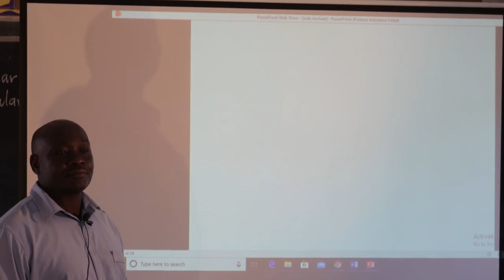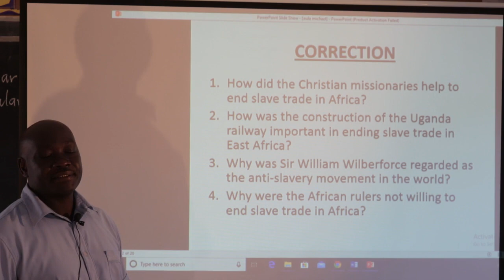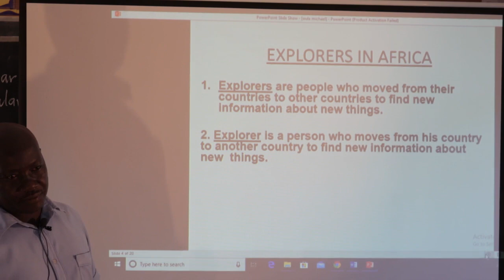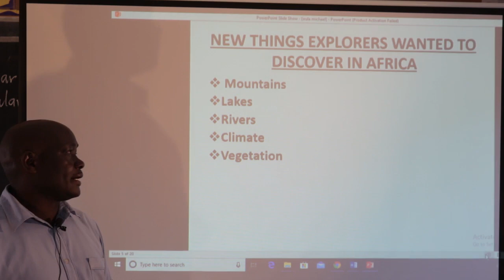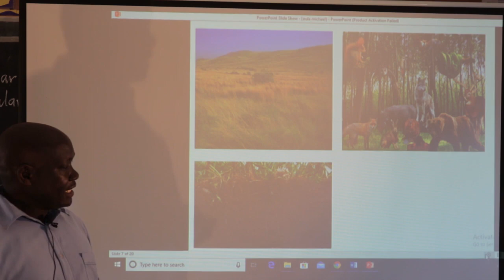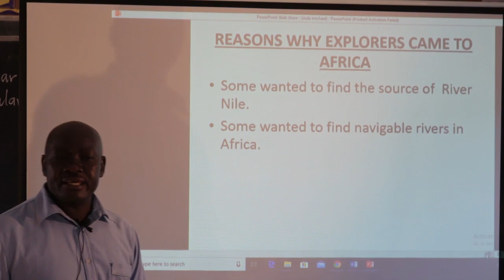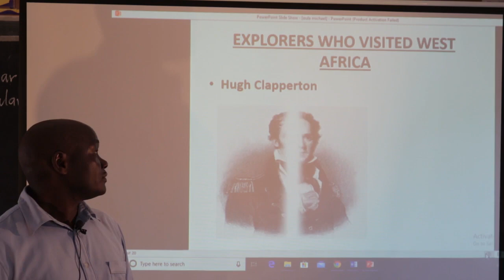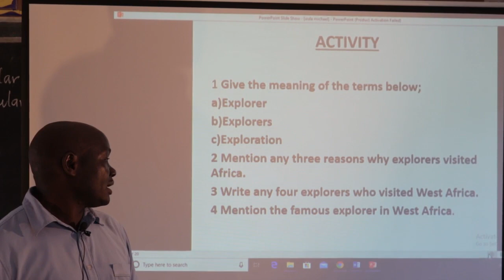Nkokonjeru Social Studies Lesson 09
Social Studies Lesson 09